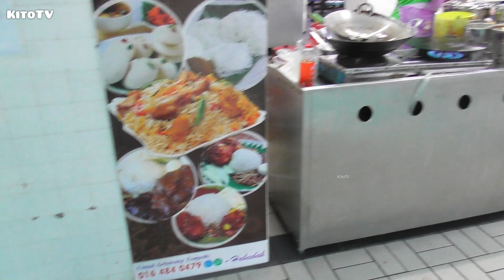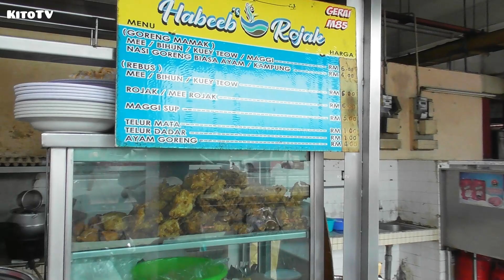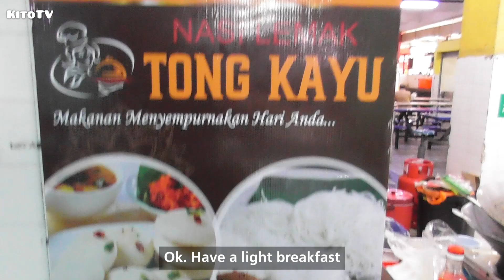Malaysia Wet Market | Pasar Besar Jalan Othman (PJ Old Town Market) - Petaling Jaya’s oldest market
"Pasar" is a Malay word that means "market". There are many types of markets in Malaysia, including wet markets, night markets, and bazaars. These markets offer a wide variety of fresh produce, food, clothing, and other goods at affordable prices.

Pasar Besar Jalan Othman (PJ Old Town Market)
23, Jalan Othman, Pjs 4, 46000 Petaling Jaya, Selangor

Sunday: 5 am–1 pm

Monday: Closed

Tuesday: 5 am–1 pm

Wednesday: 5 am–1 pm

Thursday: 5 am–1 pm